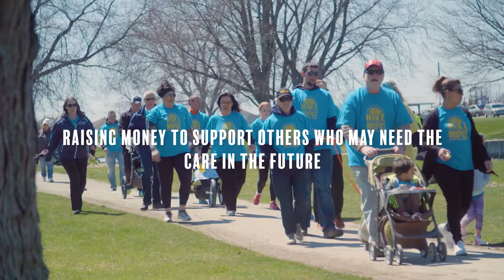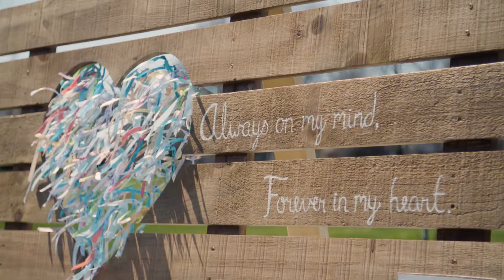HikeForHospice 2018 Thank you Video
Thank you to everyone who walked, donated or volunteered for our 2018 Hike for Hospice. With your help, we raised $66,000 to support local families who will call Hospice home!